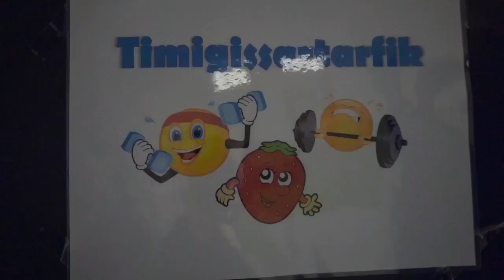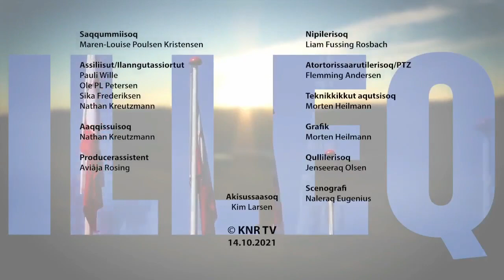Illeq, KNR 14.10.2021